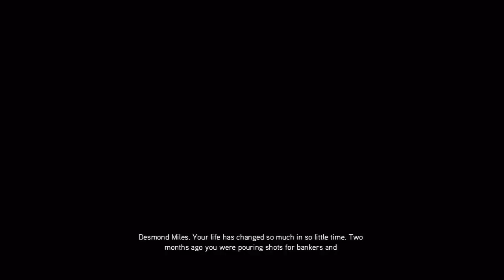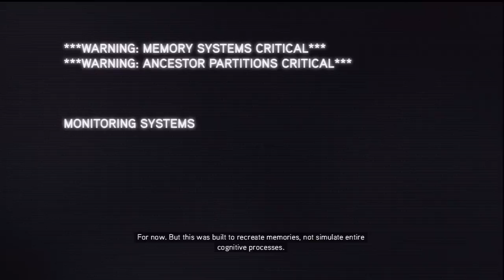Let's Play Assassin's Creed: Revelations - Part 1 - Intro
In which we join the fight of the Assassins once more!
The fate of two assassins will be determined. How? It will all be revealed...